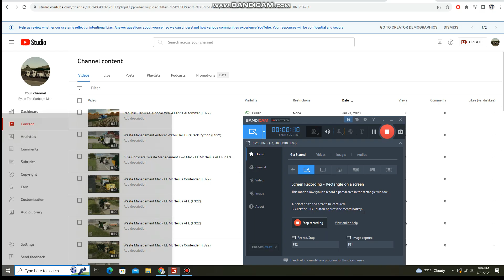Waste Management White Mack LE Heil DuraPack Python (FS22)